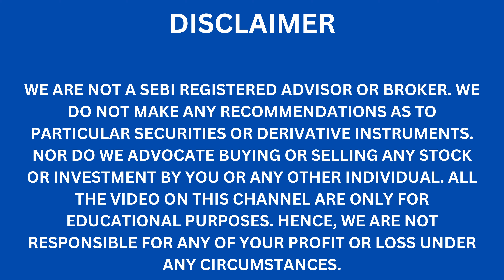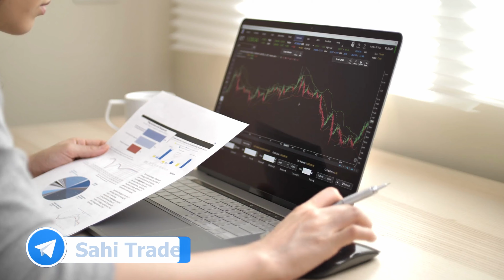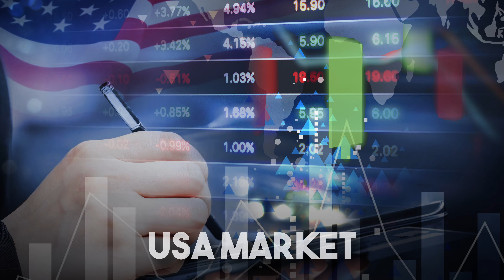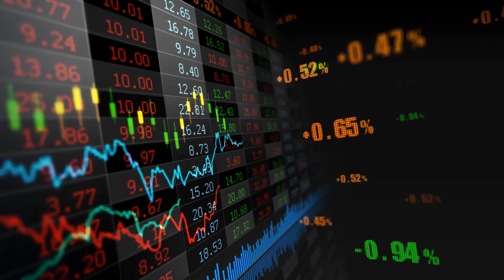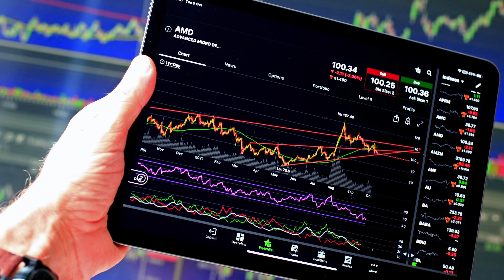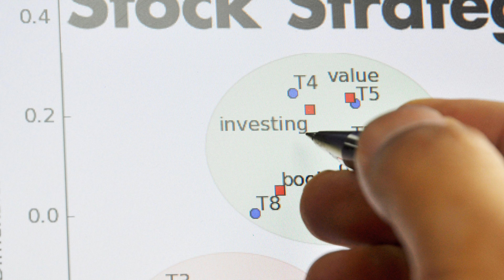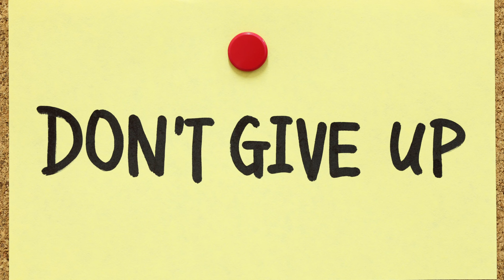Successful Trader कैसे बने? | How to Become a Successful Trader | Trading Tips For Beginners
How to Become a Successful Trader. In this video, I'll be talking about how to become a successful trader in the financial markets. From understanding the basics of trading to developing a strategy, I'll go through the key steps to help you achieve success.

Open an Account with my links & get the best offers & discounts

Whether you're just starting out or looking to improve your trading skills, this video is for you. I'll discuss the importance of education, managing risk, staying disciplined, staying up-to-date, diversifying your portfolio, and seeking help when needed. By the end of this video, you'll have a better understanding of what it takes to become a successful trader and be on your way to achieving your financial goals. So make sure to tune in and take notes!